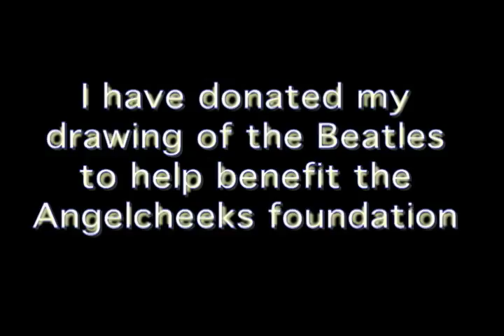Auction for Angelcheeks Foundation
I donated this Beatles drawing to help raise money for the Angelcheeks Foundation.

Please help by following these links and bidding on an item. All funds are for angelcheeks.net